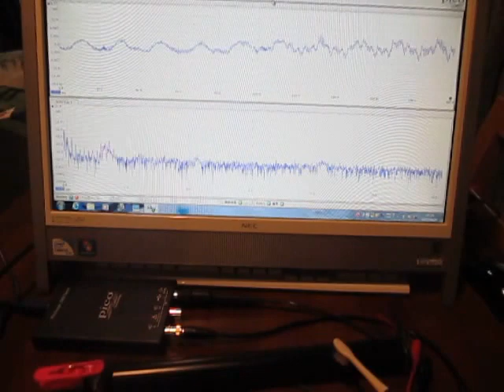超音波テスター Ultrasonic tester （超音波システム研究所 Ultrasonic-labo）